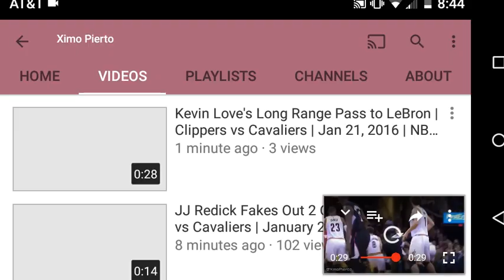Chris Paul Breaks Dellavedova's Ankles | Clippers vs Cavaliers | Jan 21, 2016 | NBA 2015-16 Season